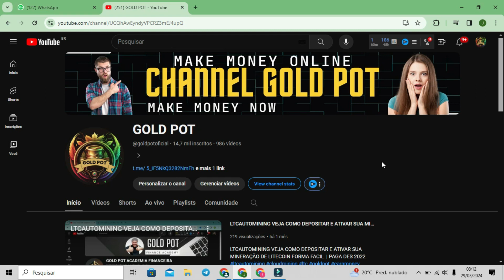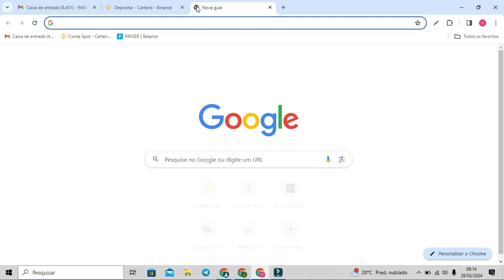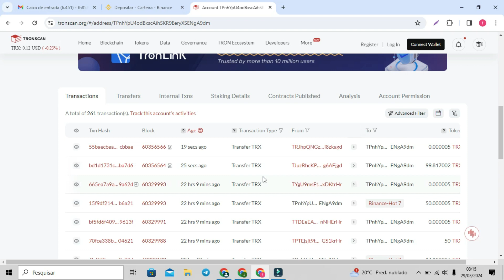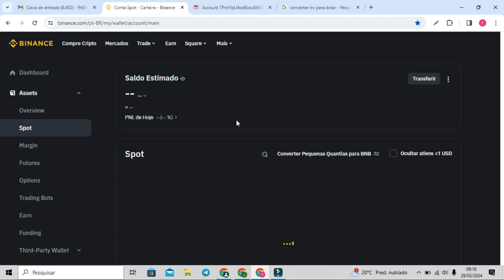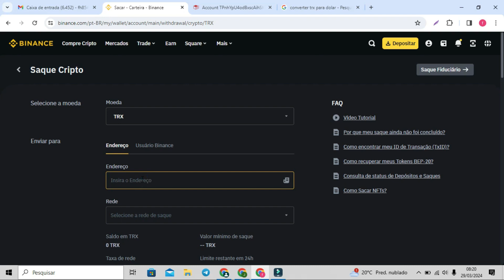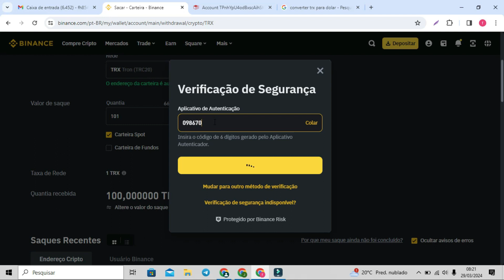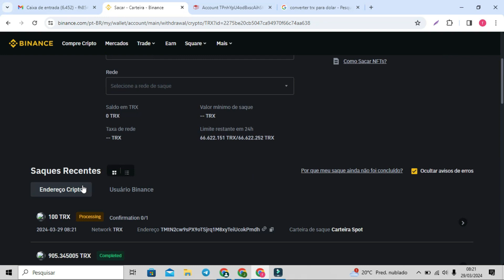BIXTOR PROVA DE PAGAMENTO E REINVESTIMENTO AO VIVO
CADASTRO 👉